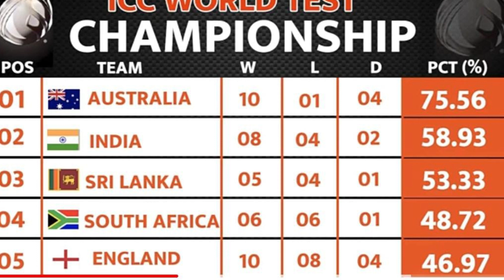WTC 2023:INDIA TEAM QUALIFIES FOR BIG FINAL